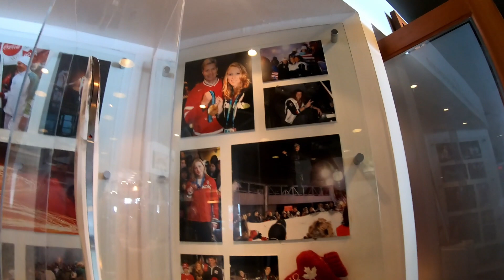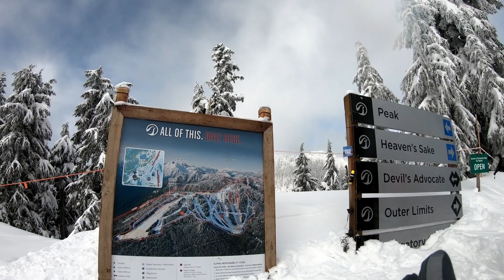Skiing at Grouse Mountain Vancouver BC, Canada (season 2k20)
Grouse Mountain, Vancouver, Canada

Since our "home" mountains in Snoqualmie Pass have become very popular this year - both in the parking lot and on the slopes, and the shuttles cannot cope, we decided to go somewhere else. We chose this other place ... the Vancouver mountains :)
We chose between Cypress and Grouse, and the choice fell on the second, because you can easily drive up there by car and go upstairs in a large gondola. On Cypress, winter tires or chains are required, despite the fact that the road leading upward is completely cleared of snow. Both are located very close to Vancouver.

It was planned to leave on Friday night, but a business trip to the Vancouver office turned up well, so I didn't have to go into the night.
The lift opens at 8-15, we arrived at 9-15 and barely found a place to park. But despite this, we were very lucky - there was no queue, we immediately sat down, and the weather was pleasing to the eye and heart all day. As a regular visitor of this particular mountain told us - this is the first time this season! Given the fact that in the past days one impenetrable fog was visible on the cameras, we were very pleased with such changes. By the way, you can watch sleeping bears through the camera - they are so funny when they kick each other with paws and claws 🐻🐻 ⠀ ⠀
There are not very many slopes, but due to the length and width, it turns out that there are not very many people, although there were queues for the lifts for 15 minutes. But for the sake of such views - it's worth it! Usually, when you ride - a view of other mountains, or a track, and you can see where you need to go. Here, from the mountain, you can see the whole city with its suburbs, the bay and mountains in the distance! It is simply breathtaking when the eye falls on the descent - it seems that the end point is somewhere down there.

In the evening, some Christmas trees are lit in the forest, you can drive past them and feel like in a fairy tale!
By the way, surprisingly, food on the top of the mountain turned out to be 1.5-2 times cheaper (and tastier) than in the Snoqualmie Pass, which is on the track, and you don't have to lift anything anywhere.

P.S. It looks like these were our last rides this season ... 🎿